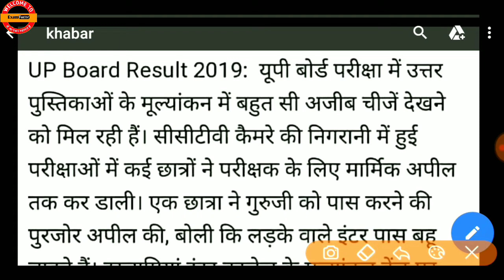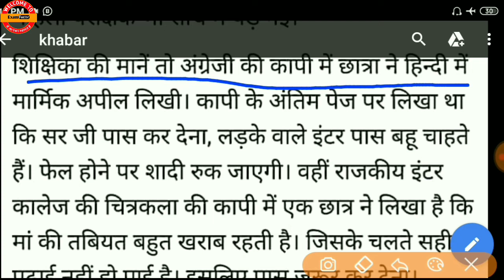यूपी बोर्ड परीक्षा की कॉपी😃 देखलो| up board copy viral news|मुझे पास कर दो गुरूजी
इस वीडियो में आप जानेंगे कि यूपी बोर्ड में छात्र किस प्रकार से अपने उत्तर कॉपियों में दे रहे है आप जानकर हैरान रह जाएंगे

my phone
my mic

Video is educational purpose only. copyright disclaimer under section 107 of the copyright act 1976, allowence is made for fair use for purposes such as criticisms,comment, news reporting, teaching,scholarship , and research fair use is a use permitted by copyright statute that might otherwise be infringing nonprofit educational or personal tips the balance in favour of fair use.